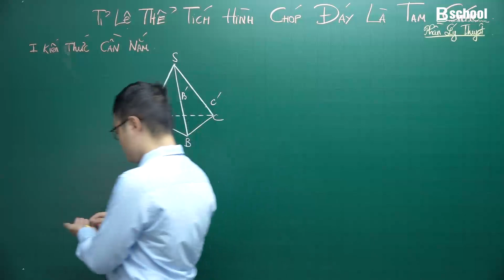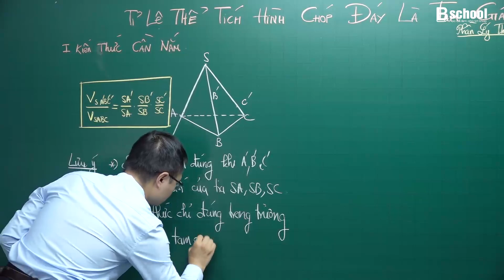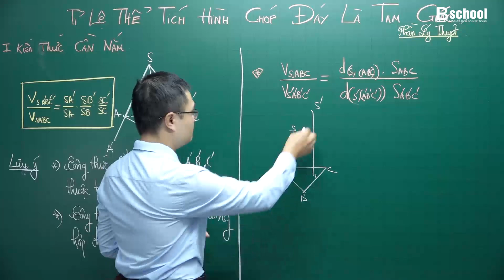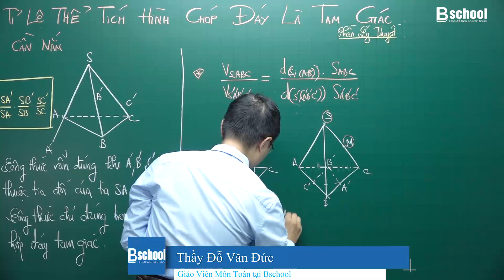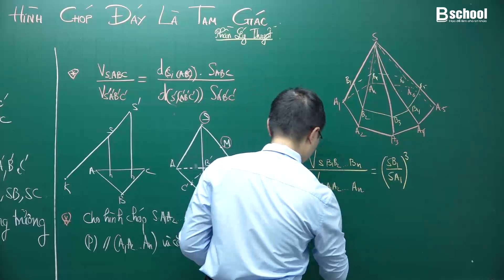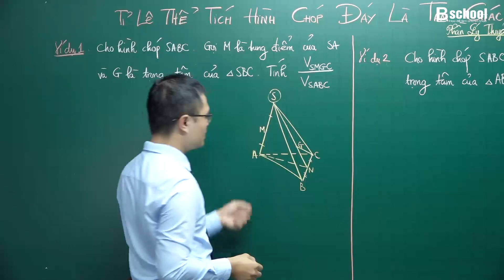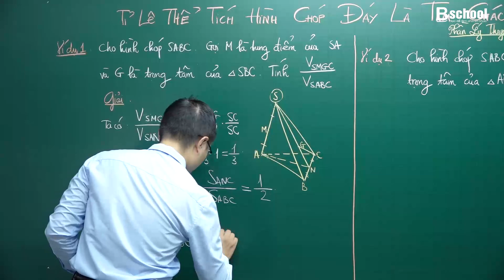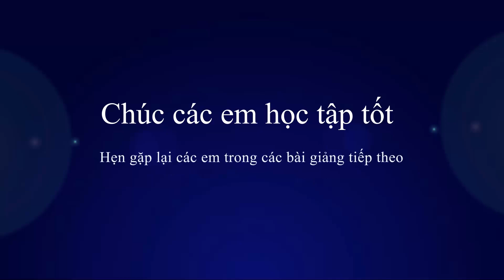TỈ LỆ THỂ TÍCH HÌNH CHÓP - ĐÁY LÀ TAM GIÁC - Thầy Đỗ Văn Đức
Bài giảng Toán 12 - Tỉ lệ thể tích hình chóp đáy là tam giác - Định lý Simson
Đăng kí học Online đầy đủ video lý thuyết, bài tập live trong nhóm kín, bài tập tự luyện thì em nhắn tin cho thầy